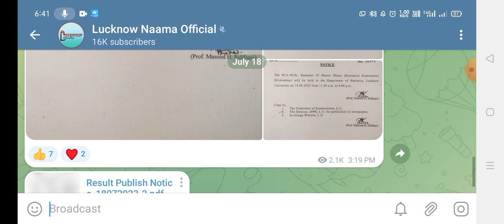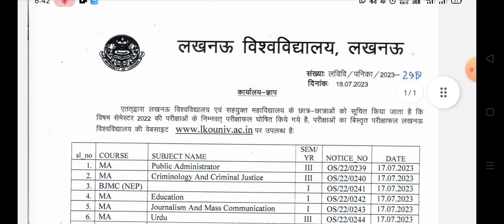Lucknow University Result update | 35 courses का रिजल्ट जारी किया गया 🤩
Play lists .